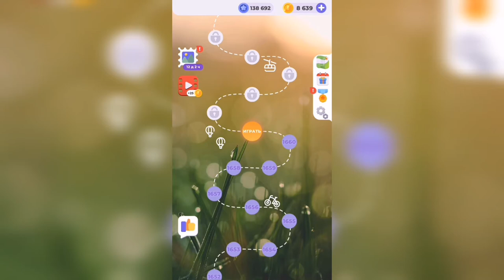Линия слова / Осенний лес / Уровень 1661